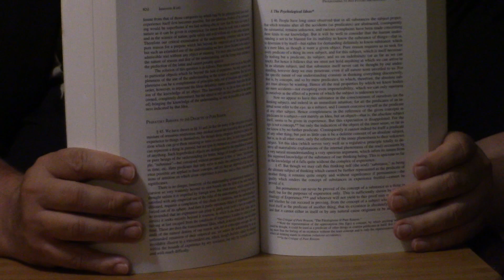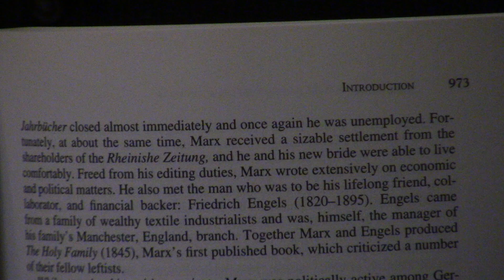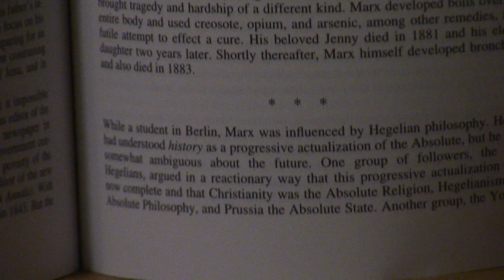From Plato To DeRidda l Book Review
Text book on Philosophy.  A standard.  To contribute to New Life, please click the link below and press donate. God bless!

Also, please be aware that any comments over 2-3 sentences will be deleted at the moderator's discretion.  Thank you for your understanding on this matter!